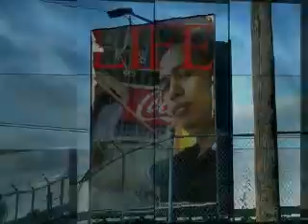My Slide Show ( I'm Your become touch my body )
slide show picture